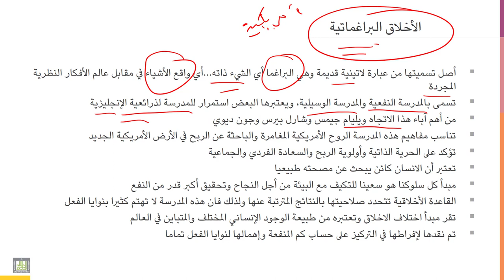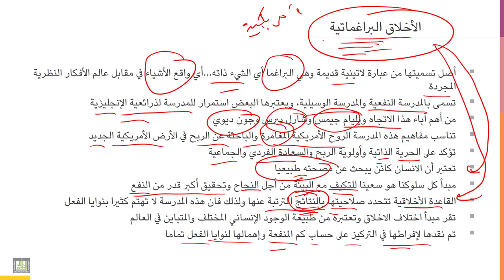أخلاقيات المهنة | 5-5 | الأخلاق البراغماتية وأصل الضمير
الوحدة 5 - الدرس 5 : الأخلاق البراغماتية وأصل الضمير
المنفعة أساس طبيعي في تكوين الانسان، تحركه وتحدد له الواجب الأخلاقي، بهذا تقرّ المدرسة البراغماتية